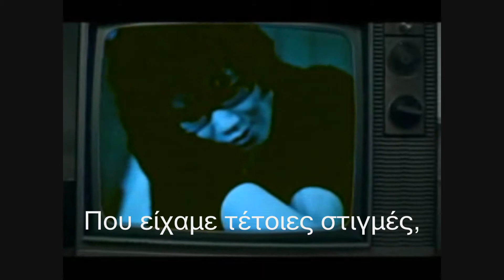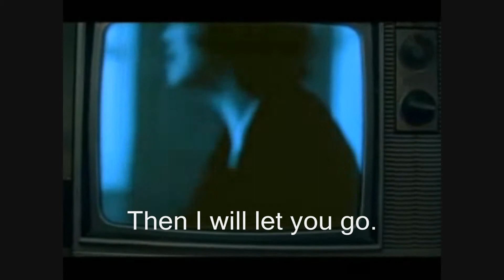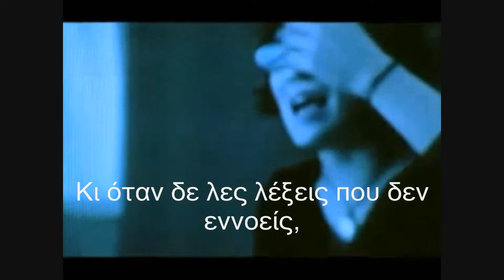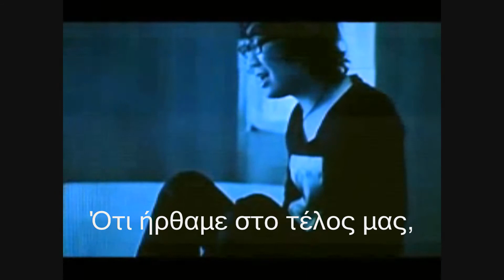Nell - It's okay M V ( greek subs )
Τα λόγια δεν χρειάζονται.Απλά απολαύστε την υπέροχη φωνή του Kim Jong-wan.